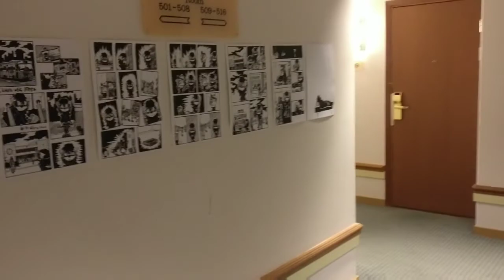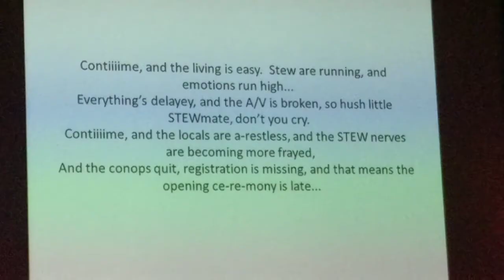NordicFuzzCon 2018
Some short clips of memories from NordicFuzzCon 2018